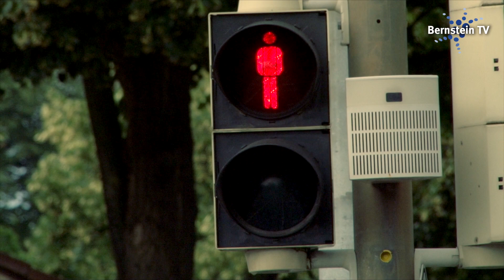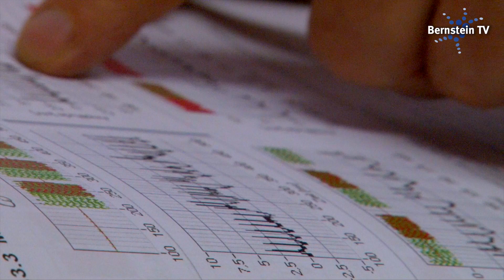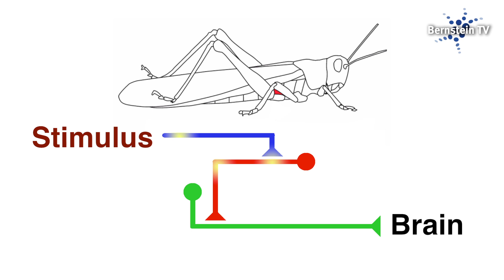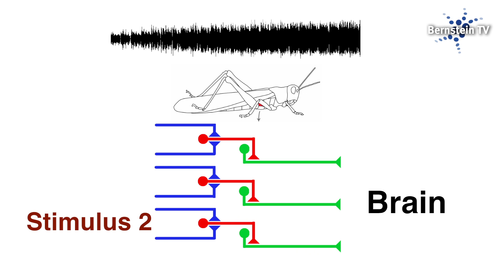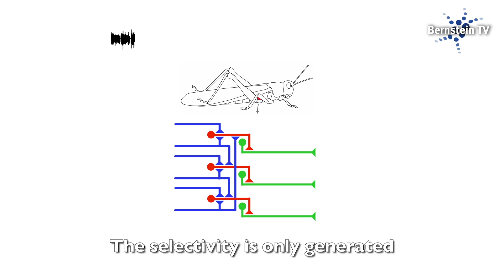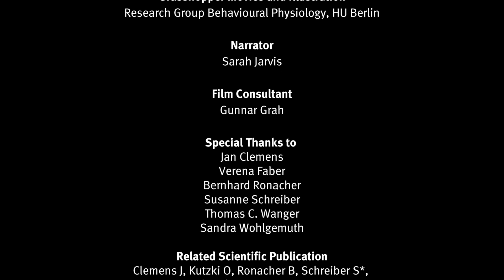Less is more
How does the brain distinguish between relevant and irrelevant stimuli? And how do animals like the locust succeed in this task, even though their nervous system is tiny? Scientists of the Bernstein Center Berlin have investigated the little hoppers and find that they are more similar to humans than expected.